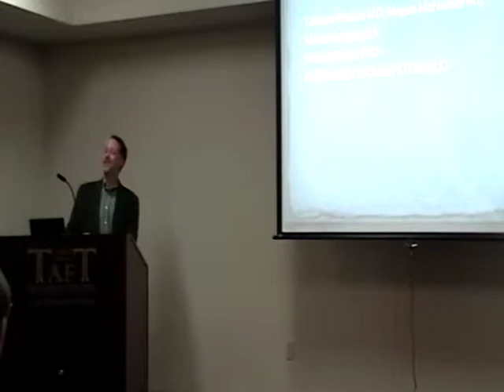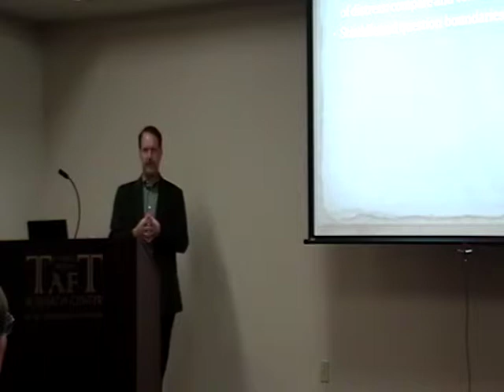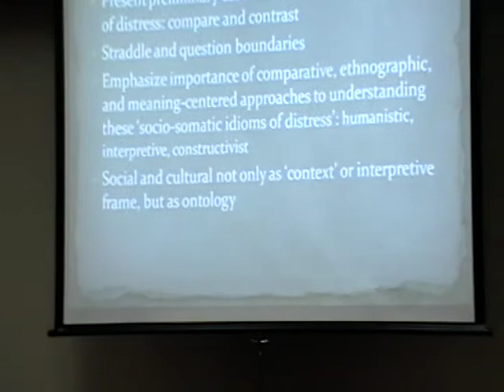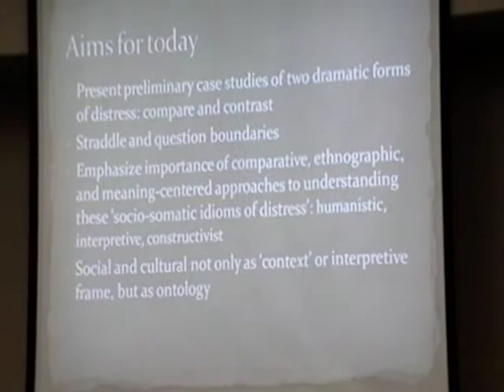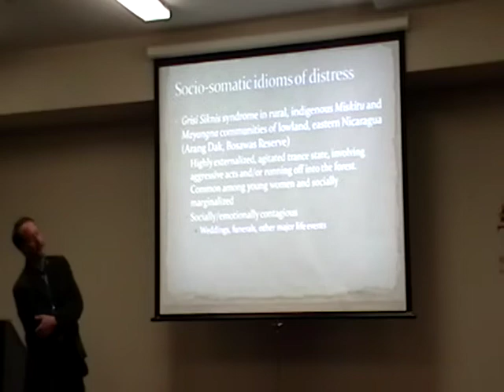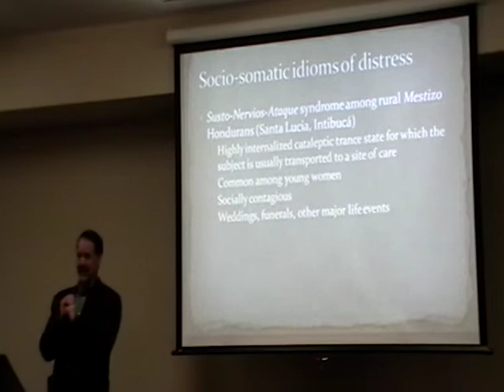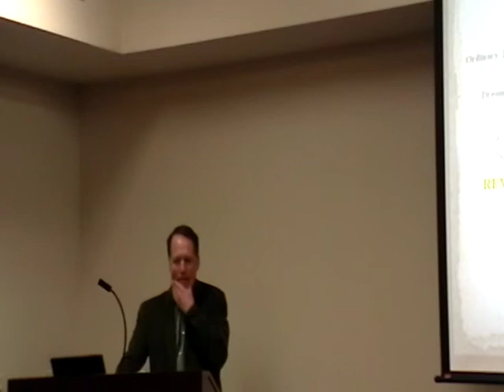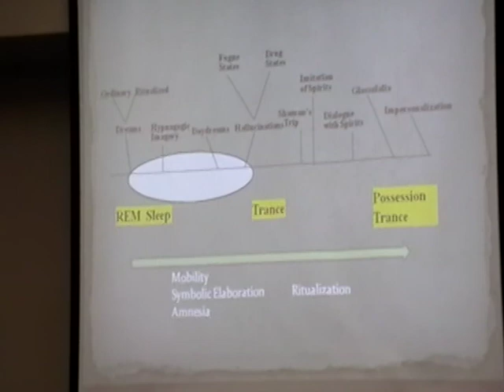Taft Lecture, Medical Humanities Series: Dr Jeff Jacobson 1/5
Jeff Jacobson, Assistant Professor, Anthropology and Family Medicine of the University of Cincinnati gives the Talk:
"Carried Away: Sociocultural Dimensions of Dissocia tive Distress in Two Central American Communities"